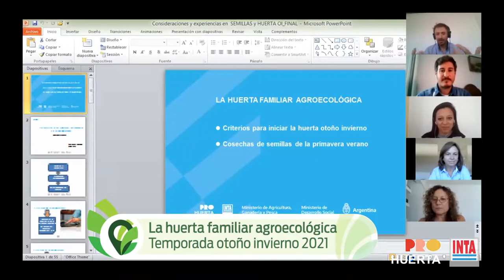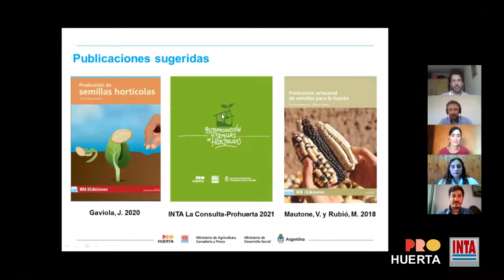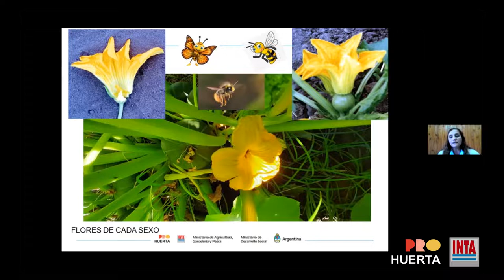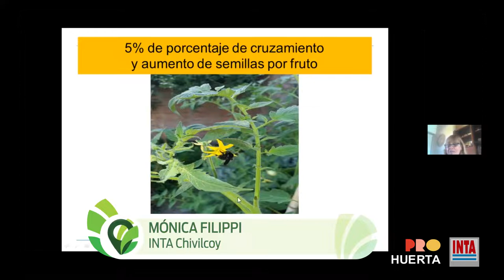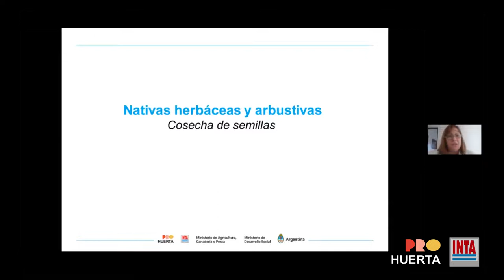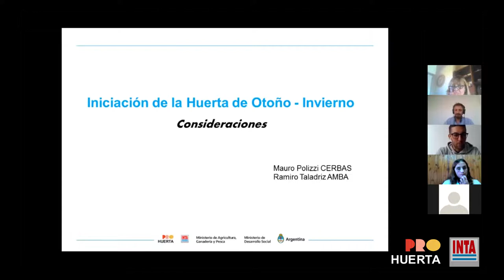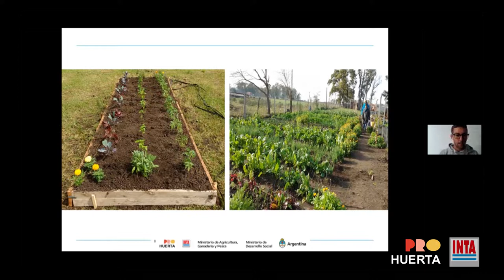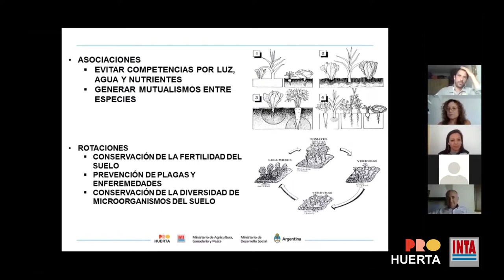Autoproducción de semillas e inicio de la huerta otoño invierno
Primer encuentro del ciclo La huerta familiar agroecológica organizado por el Centro Regional Buenos Aires Sur, el Centro Regional Buenos Aires Norte, la Estación Experimental Agropecuaria AMBA y la Secretaría de Inclusión Social del Ministerio de Desarrollo Social de la Nación.

En esta primera jornada, se cuenta con la presentación institucional del Director del Centro Regional Buenos Aires Norte Hernán Trebino, del integrante del Equipo de Políticas Alimentarias del Ministerio de Desarrollo Social Santiago Ariza, y de la Asistente Regional (CRBAN) de ProHuerta Ana Laura Rossi.

La charla técnica comprendió la autoproducción de semillas y los criterios iniciales para el inicio de la huerta de otoño y estuvo a cargo de Verónica Mautone (INTA DNA TyE), Monica Filippi (INTA Chivilcoy), Gabriela Dubo (INTA 25 de mayo), Rosana Gutiérrez (INTA Zárate), Ramiro Taladriz (INTA La Plata) y Mauro Ruiz Polizzi (INTA Mar del Plata).

Los encuentros se emiten por el canal Youtube INTA AMBA los días miércoles en vivo a las 14hs.
Además, CLYFER TV de Rojas emite los encuentros los encuentros los martes a las 18hs en su área de cobertura.